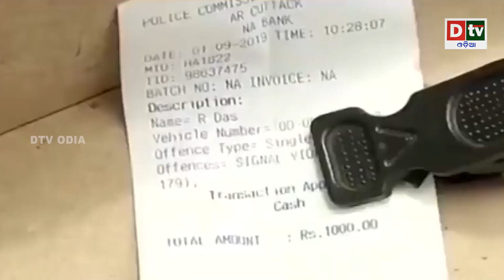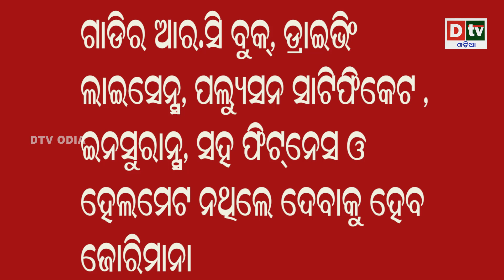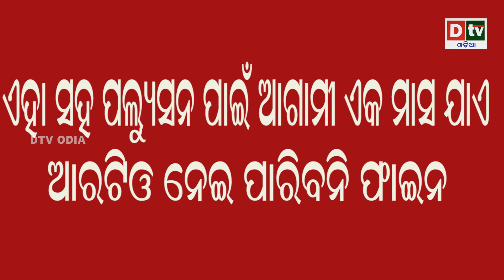ଟ୍ରାଫିକ ଚେକିଂ ବେଳେ ଧରାପଡ଼ିଲେ କରିବେ ଏମିତି | Odianews live updates